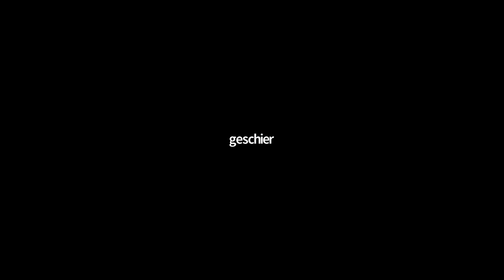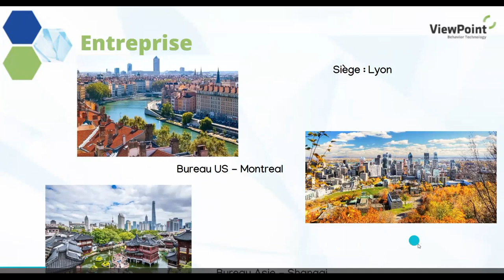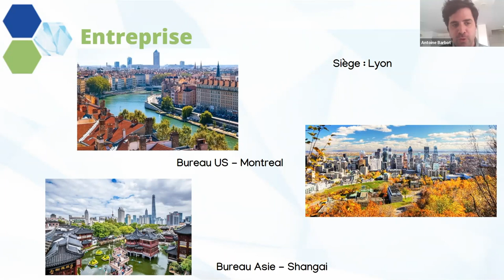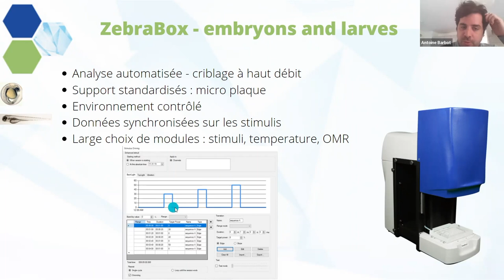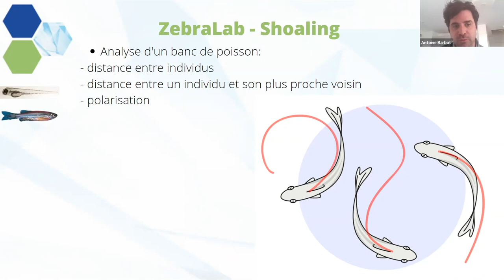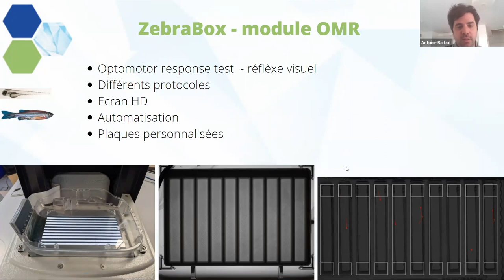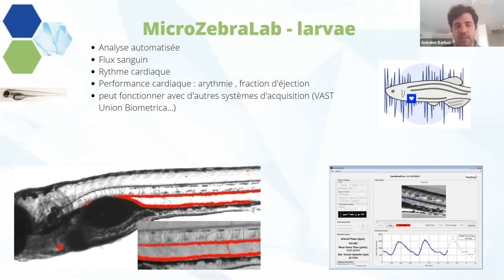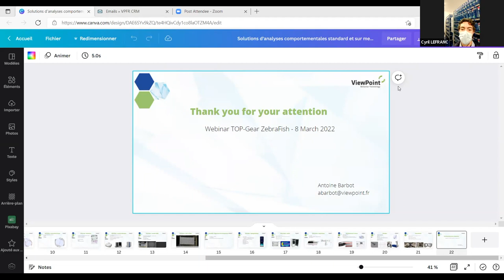TOP-GEAR ZEBRAFISH [WEBINAIRE FR]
Présentation des nouveaux équipements ZebraFish au Laboratory of Pathogen Host Interactions (LPHI) à l’université de Montpellier !